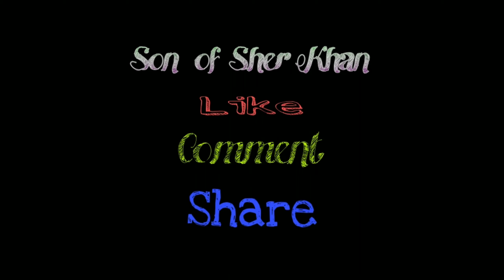🏋️💪जितना रगड़ा उतना तगड़ा💪🏋️ncc